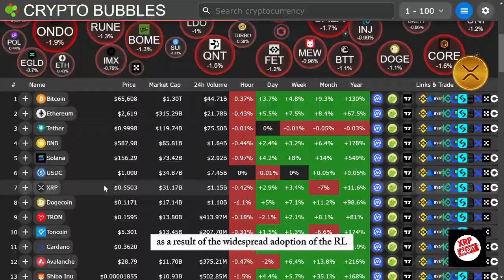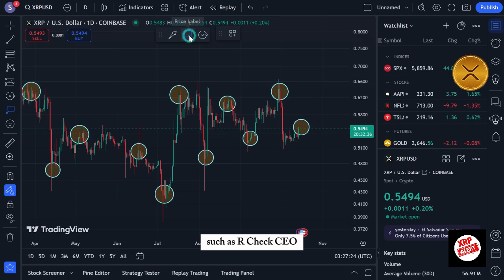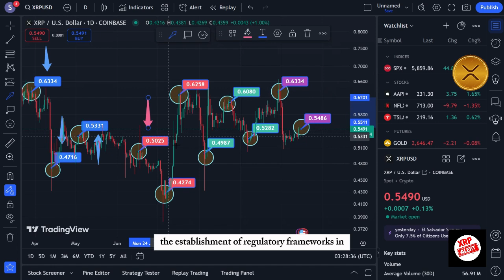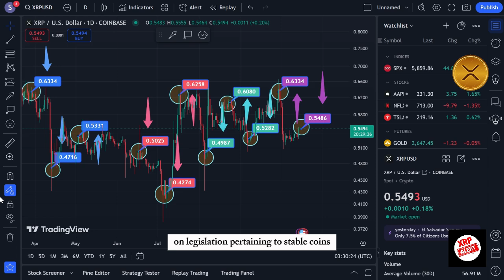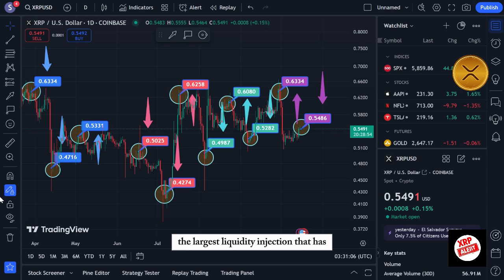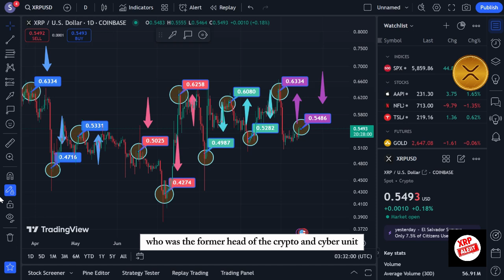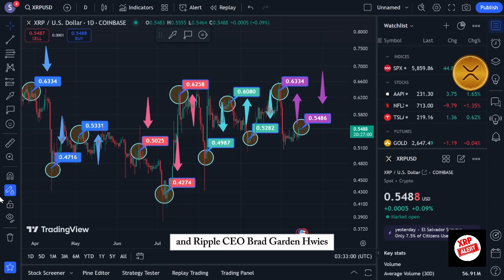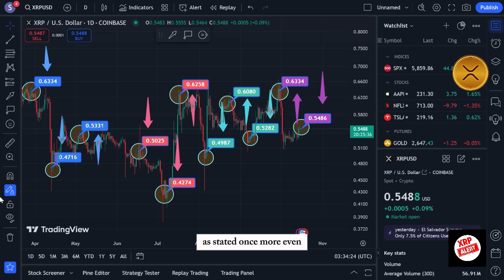XRP RIPPLE REGULATORY CLARITY COMING SOON | HUGE NEWS FOR CRYPTO!